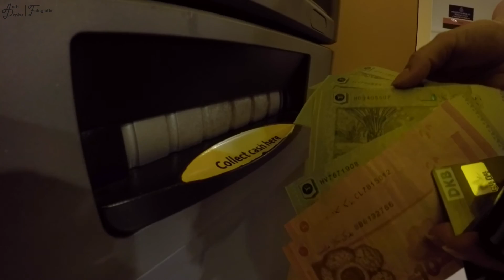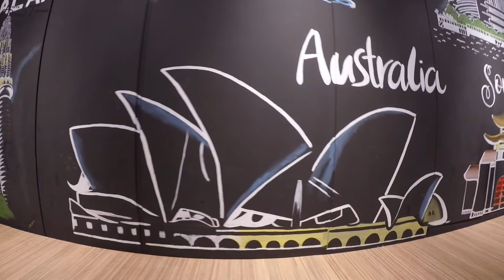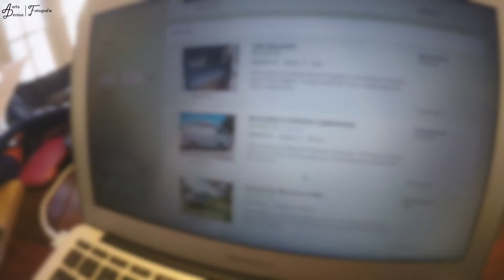Weltreise Vlog #13: Australien Roadtrip - Perth bis Exmouth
WO DU UNS NOCH FINDEST?

WOMIT HABEN WIR GEFILMT/FOTOGRAFIERT?

WAS HABEN WIR DABEI?

Musik

Ben K Adams
It's all a matter of Semantics

Basorexia
Jara

WICHTIG: Für Dich bleibt der Preis GLEICH!